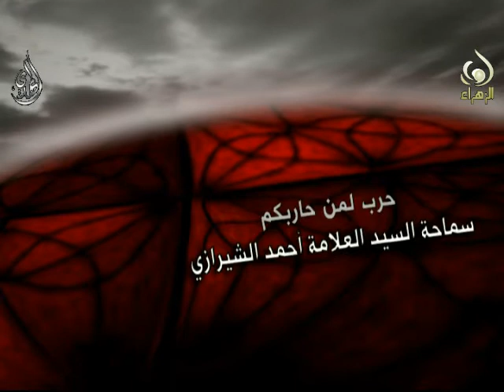حرب لمن حاربكم - سيد أحمد الشيرازي - محرم1436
حرب لمن حاربكم